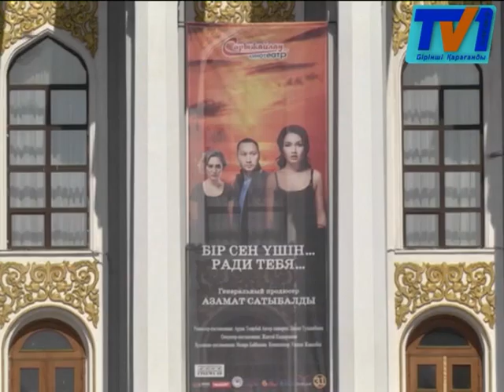Жаңа «Бір сен үшін» фильмінің тұсауы кесілді.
«Бір сен үшін». Осындай атаумен қазақ киноматографиясына қосылған жаңа фильмнің тұсаукесері кеншілер шаһарында өтті. Қаламыздағы «сарыжайлау» кинотеатрында баспасөз конференциясы болып, драманың көрсетілімі ұсынылды. Аталмыш туындының бас продюсері танымал кино және театр актері Азамат Сатыбалды.
Азамат Сатыбалды бастаған түсірілім топты, қарағандылықтар қызыл кілем жайып, гүл шоқтарымен қарсы алды. Содан кейін әртістер жергілікті тілшілердің сұрақтарына жауап беріп, фильмнің шығу тарихымен бөлісті.  Бұл туындының түсірілім жұмыстарына небәрі 1 ай  уақыт кеткен. Рөлдерді сомдаушы әртістер өз ара жақсы таныс болғандықтан оңай тіл табысып, артық дубльсіз ақ жұмыс атқарған.
Зарина Кәрмен аталмыш фильмнің басты рөлдегі Айжан есімді кейіпкерді сомдайды. Айта кету керек, бұл Заринаның толықметражды туындыдағы алғашқы тәжірибесі. Образды сомдауда біраз қиындықтар болды,-деді актриса.
Алматыдан келген шығармашылық топты ыстық ықыласпен қарсы алған қарағандылықтардың атынан, «Сарыжайлау» кинотеатрының директоры Рымбала Омарбекова алғыс білдіріп, қонақтарға естелік сыйлық пен гүл шоғын сыйлады.
Фильмнің сюжеті қазіргі қоғамда белең алған өзекті мәселе туралы. Ол отбасы құрған, жас жұбайлардың жылдар бойы бала сүймеуі.
Сондай-ақ, туынды да қазіргі жігіттердің отбасы алдындағы жауапкершілігі терең суреттеледі. Олар қаншалықты жанұясына ие бола алатындығы және түрлі қиындыққа жолыққанда жанұясын қалай сақтап қалу керектігі көтерілген. Отбасылық құндылықтарды сақтап қалу мақсатында түсірілген фильмді мамыр айының 3-нен бастап, қаламыздағы барлық кинотеатрлардан тамашалай аласыздар!